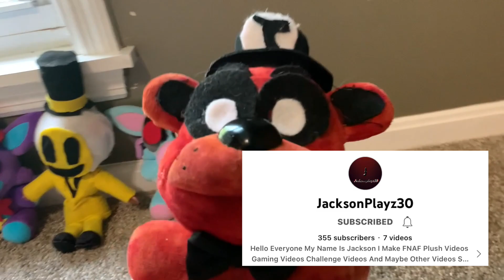Fnaf Custom Plush Collection